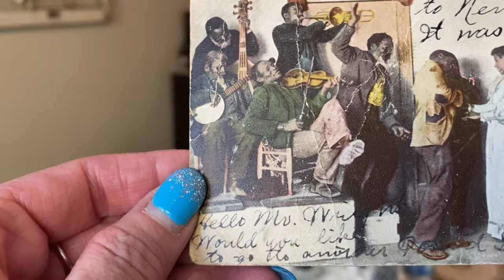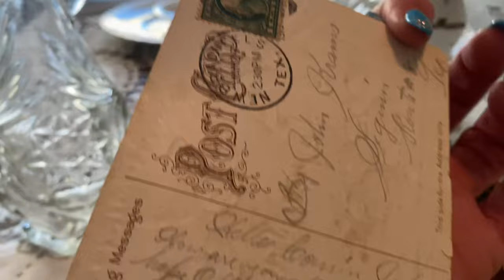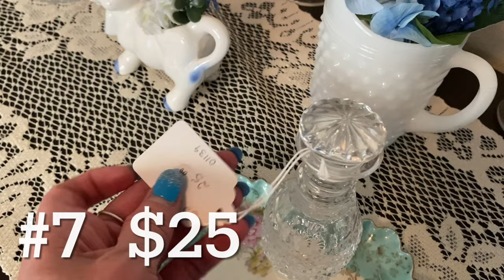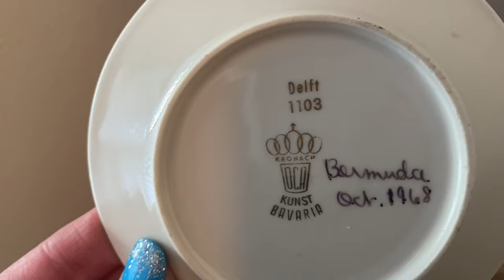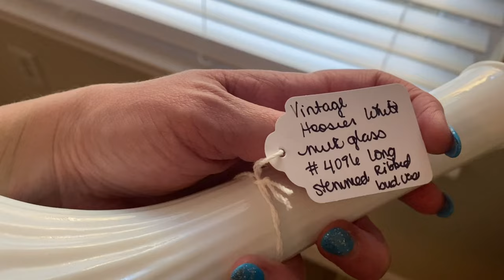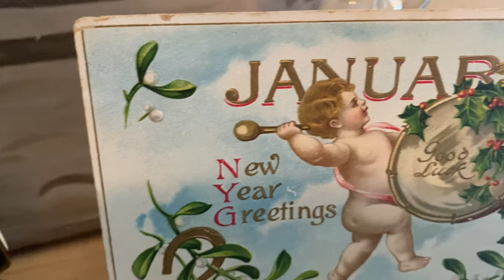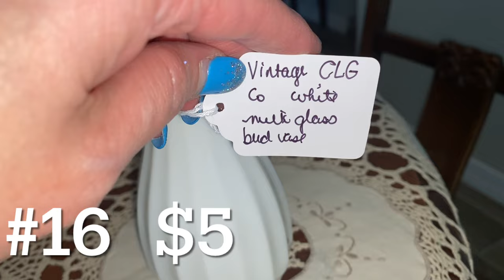SHOP MY HOME DECOR / Winter Tiered Tray & Vintage Home Decor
Hey Y’all! 🥰

I love to thrift and decorate my home with my vintage thrifted finds!  I’m also a part-time reseller, so in this video I use some of my inventory to stage for my home decor!

Todays video is a little different than a normal
Home decor video in that I am letting y’all SHOP MY HOME DECOR!

If you see an item, that is for sell, and you are interested in purchasing it; put THE NUMBER ahown on the screen for that item in the COMMENTS.

YouTube Name
Complete mailing address

If you enjoy this type of content and would like for me to do more videos like this, give this video a LIKE 👍🏼.  LEAVE ME A COMMENT to let me know what you think of the staging too!

Don’t forget to set the NOTIFICATION 🔔 to ALL so you don’t miss a video or live event!

Channels mentioned in this video:
@VintageVinny  @Newton’s Cupboard  @comfycozyliving

Facebook: Carolina Princess-Sweet Treats & Pretties

Y’all Stay Pretty & Be Sweet! 🥰